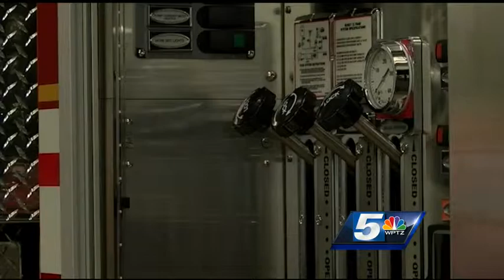New truck arrives at fire department